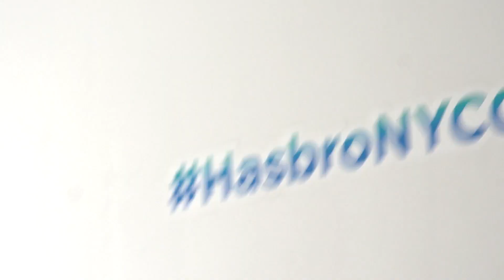The Newest Marvel Toys from Hasbro - NYCC 2017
We got to see some of the cool new Marvel toys from Hasbro at NYCC.

Catch up on Everything NYCC 2017 here!

Follow IGN for more!